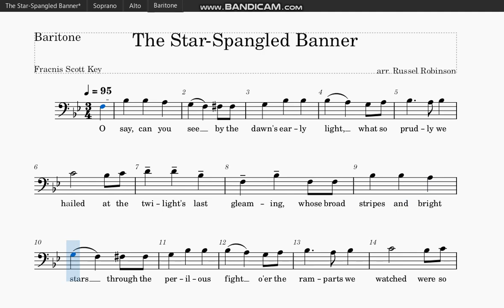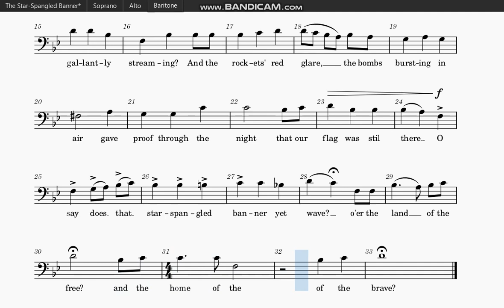Star Spangled Banner Bass